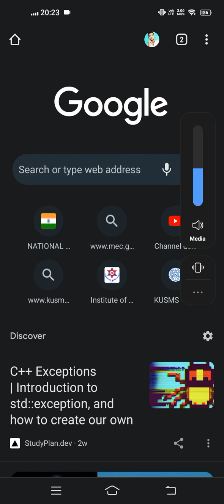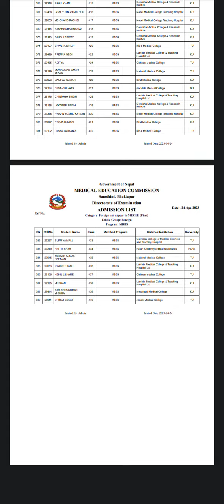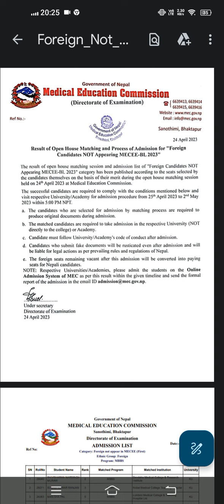Mec Notice - Open House Matching Result Of Foreign ( Indian) Students For MBBS In Nepal 2023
Abhisek Yadav
Teacher & Counsellor
From Nepal 🇳🇵

Our Achievements
1.Guided 1500+ Students (we have done mentorship to Nepali, Indian & Sri lankan Students For MBBS | BDS | BSc Nursing |Pharmacy | BSC MIT | BSC MLT | BPH ,etc for Nepal,India and Bangladesh,etc)
2.3000+Students has been benefited from our videos
3.5,00,000+views on YouTube
4.Abled to win 1000+❤️on🌍
5.All are because of you all
6.Many to do, let's work🤝

Be connected